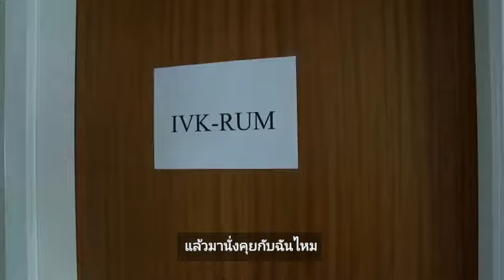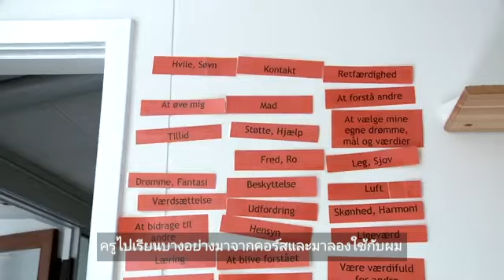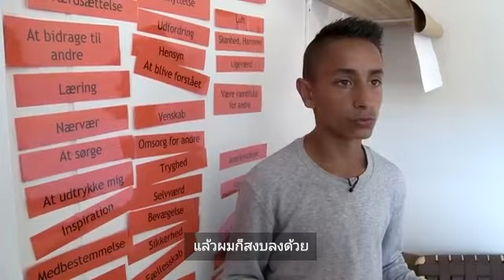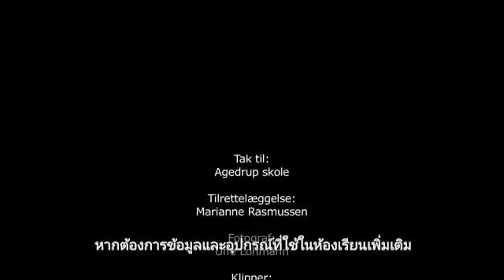สร้างวัฒนธรรมแห่งสันติในโรงเรียนด้วย NVC -คลิปตอนที่ 5 จาก 5 - จากความโกรธสู่ความเข้าใจ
คลิปตอนที่ 5 จาก 5 – ครูโมนาและโมฮัมหมัด
ครูโมนาเล่าว่าการคุยกับนักเรียนเรื่องความรู้สึกและความต้องการช่วยให้แก้ไขความขัดแย้งได้อย่างไร

ดูรายละเอียดเพิ่มเติมเกี่ยวกับการสื่อสารอย่างสันติ และคอร์สอบรมต่างๆได้ที่ Facebook Page: สื่อสารอย่างสันติ

ติดตามข่าวสารและคอร์สต่างๆ ของเคริสตินได้ที่:
ดูข้อมูลเกี่ยวกับ NVC และงานของเคริสติน "Kommunikation for Livet" ได้ที่
ติดตาม "Kommunikation for Livet" บน LinkedIn ได้ที่

ผลิตเพื่อ The LIVKOM Association
ผู้ผลิตและประสานงาน แมริแอน รัสมันเซ่น Filmkompagniet
แปลภาษาไทยโดย เพจสื่อสารอย่างสันติ
ภาพประกอบการ์ดความรู้สึกและความต้องการ มาจากหนังสือ Respectful Parents, Respectful Kids เขียนโดย Sura Hart and Victoria Kindle Hodson

Copyright: Filmkompagniet, Denmark. Filmkompagniet ผู้ผลิตสารคดี 24 เรื่องเกี่ยวกับการฝึกปฏิบัติดีๆในโรงเรียน ศึกษาเพิ่มเติมได้ที่